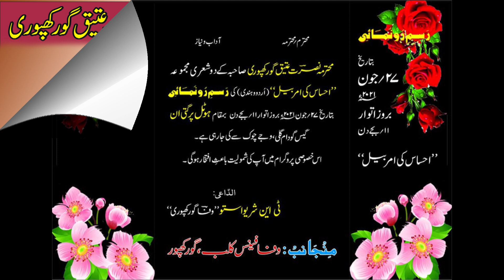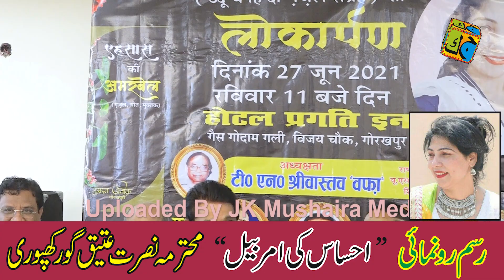Rasm e Ijra Ahsas Ki Amar Bel All India Mushaira Kavi Sammelan Gorakhpur 27-06-2021JK Mushaira Media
Rasm e Ijra Ahsas Ki Amar Bel
All India Mushaira Kavi Sammelan Rasm e Ijra Ahsas ki Amar Bel Gorakhpur U.P 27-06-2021
Nizamat: Afroz Alam
Sadar e Mushaira: T.N Srivastav (Wafa)
Chief Guest: Akhilesh Mishra I.A.S
Rasm e Ijra Bdast: Dr. Aziz Ahmad MD
Sarprast: Dr. Kaleem Qaiser Sb
Sarprast: Arshad Ahmad Azmi
Managed By:   Wafa Fans Club Gorakhpur
Village: Hotel Pragati Inn Gorakhpur U.P